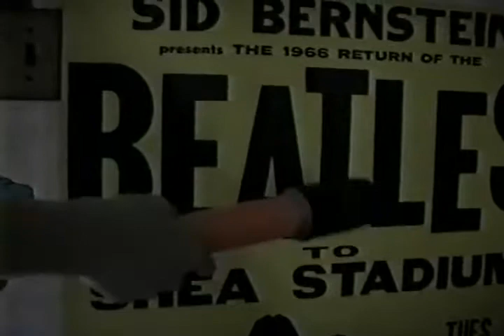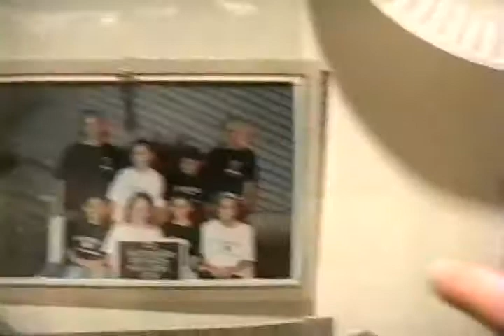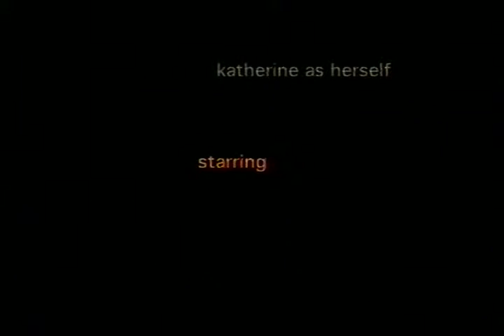CBK News Interview